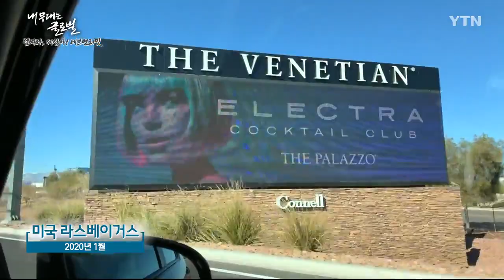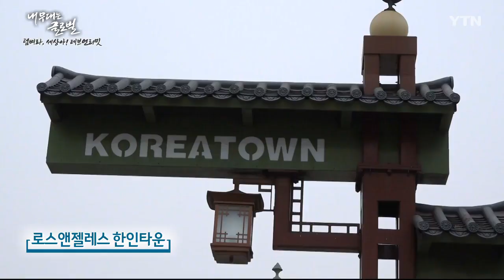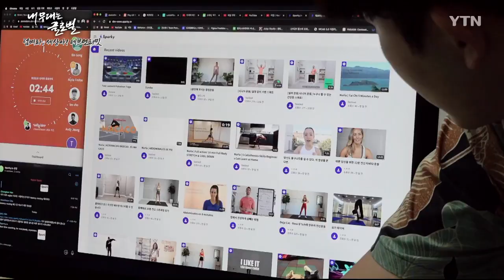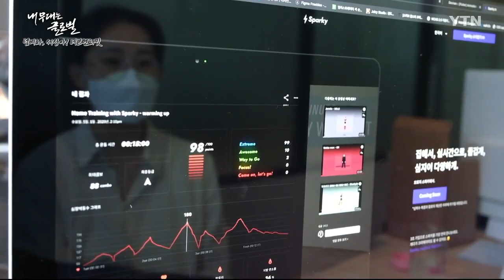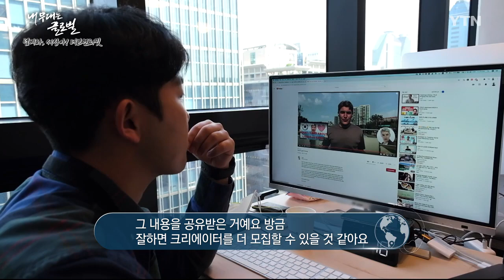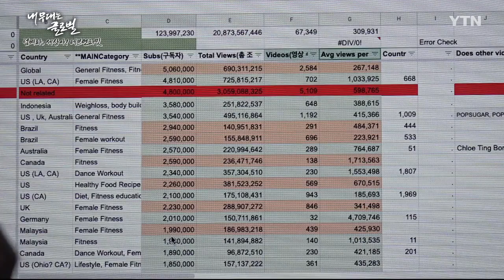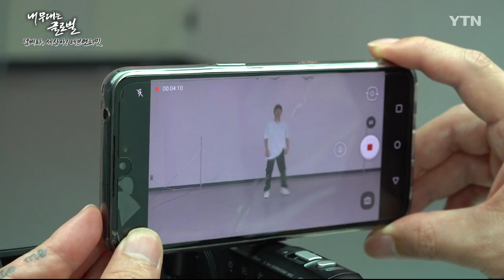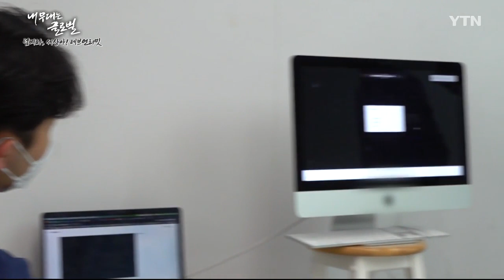내 무대는 글로벌 -3부 덤벼라 세상아 데브언리밋! [글로벌센터 특집] / YTN korean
세상을 향해 하고 싶었던 말이 있습니다

[정규민 / 데브언리밋 대표·스타트업 3년 차 : 사회 초년생들이 스타트업을 하는 사람들이 돈을 보고 스타트업을 하는 게 아니거든요.]

청년 창업가에게 세상은 만만치 않습니다

[정규민 / 데브언리밋 대표·스타트업 3년 차 : 팀이 생활이 안정된 상황에서 제품에서 개발할 수 있어야 하는 자금 조달이 큰 문제였고요.]

물론 좌절하지 않고 도전했습니다.

[정규민 / 데브언리밋 대표·스타트업 3년 차 : 아무것도 모르는 상황에서 투자받으러 가야 하고 대출받으러 가야 하고 정부 지원을 받으러 가야 해요.]

'성공'이 뭐냐고 세상은 묻습니다.

[정규민 / 데브언리밋 대표·스타트업 3년 차 : 처음에도 확신이 있었고 그 확신을 설득 가능하게 만드는 것?]

그래서 세상을 향해 외칩니다.

덤벼라 세상아! 데브언리밋

지난 1월 미국 라스베이거스.

세계 최대의 가전·IT 전시회인 국제전자제품박람회, CES가 열렸습니다

"마지막으로 여러분은 프로그램을 선택할 수 있습니다."

이곳에서 선을 보인 한국 스타트업의 플랫폼.

인공지능을 활용한 케이팝 댄스 게임과 홈 트레이닝 플랫폼입니다.

[정규민 / 데브언리밋 대표·스타트업 3년 차 : 라스베이거스에서 CES에 참가하면서 미국인들이 유튜브 의존도가 높고 유튜브는 무료 서비스다 보니까 많이 사용하는데 돈을 조금만 내면 안 쓰는 사람들이 많이 있더라고요. 무료로 사용하면서 콘텐츠 품질도 올릴 수 있는 것을 고민하다 보니까 (저희가 개발한 콘텐츠는) AI 코치 앱과 비디오 플랫폼을 융합한 서비스라고 보면 될 것 같습니다.]

[정규민 / 데브언리밋 대표·스타트업 3년 차 : 유튜브와 같은 비디오 플랫폼을 개발했어요. AI 시스템도 결합 됐죠. 이 플랫폼으로 요가, 피트니스, 춤을 연습할 수 있어요. '춤춤'은 영어로 '댄스댄스'와 같은 거예요. 피트니스 센터에서 운동을 하시죠? (아니요.) (저는 해요.)]

올해 초까지만 해도 가능성이 보이던 글로벌 무대.

하지만 코로나19 이후 상황이 달라졌습니다.

모든 것이 정지해버린 듯한 세상, 제품을 선보일 기회조차 주어지지 않았습니다

한때 K-POP 열풍으로 수많은 한류 팬들이 찾았던 한인타운.

몇 달째 인적이 드문 상태입니다.

BTS와 레드벨벳이 공연했던 공연장들도 폐쇄된 지 오래입니다.

이런 상황에서도 여전히 고군분투 중인 한 청년사업가.

바로 데브언리밋의 정규민 대표입니다.

[정규민 / 데브언리밋 대표·스타트업 3년 차 : 지금 투자자를 만나러 가고 있어요. 네 번 인가 다섯 번째 만나는 건데요. 투자자는 많이 만날수록 좋은 것 같아요. 왜냐하면, 저희 개선할 점도 알고 저희가 개선했다는 것을 보여드리면서 신뢰를 쌓을 수 있다는 점에서 좋은 것 같아요.]

춤춤과 스파키TV로 스타트업 시작한 지 3년째인 정규민 대표에게 투자를 유치하러 다니는 것이 일상이고 일과입니다.

[정규민 / 데브언리밋 대표·스타트업 3년 차 : 제가 발품 팔고 찾아서 만나 뵌 투자자들까지 합하면 50개에서 100개 정도 되는 것 같아요 (그렇게나 많이?) 많다고 볼 수도 있지만 저는 적다고 봐요. 앞으로 만나 뵐 투자자들이 많다고 보고 있고요. 좀 더 많이 만나서 제품 고도화도 하고 좋은 투자자를 만났으면 좋겠다는 바람입니다.]

스타트업들을 위해 서울시가 사무실을 지원하는 블록 체인지원센터.

데브언리밋도 1.8대 1의 경쟁률을 뚫고 이곳에 입주했습니다.

'개발을 의미하는 데브'와 한계가 없다는 '언리밋'의 합성어인 데브언리밋은 90년대생들 중심의 스타트업입니다.
... (중략)